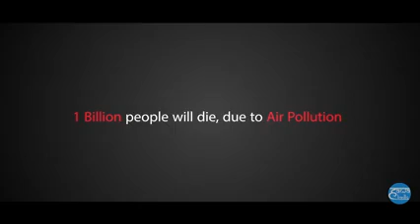Poluction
Take care